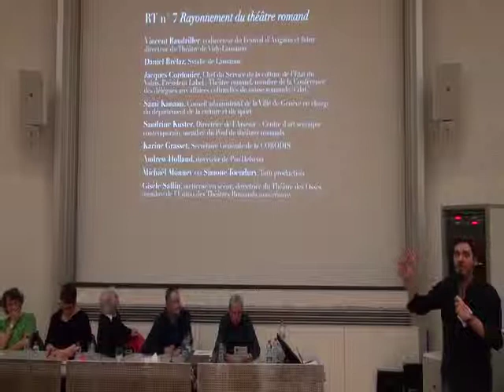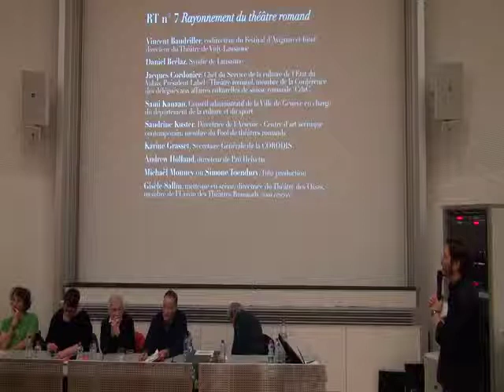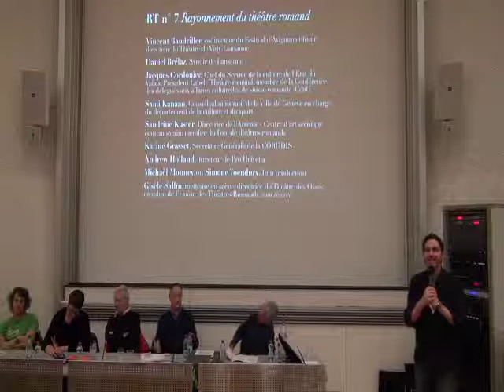Démocratisation et médiation de la culture. (4/4)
Rencontres théâtrales. 31 janvier 2013.  Genève.
Thème de la rencontre: Quels sont les obstacles actuels à la démocratisation culturelle ? Quelle culture démocratiser ? De qui cette démocratisation est-elle l'affaire ? Quels outils privilégier ?

En présence de Sami Kanaan, magistrat en charge du département de la culture et du sport, Ville de Genève.

Avec la participation de :
Patrick Brunet (comédien, metteur en scène, président de la Maison de quartier de la Jonction),
J
ean Caune (professeur émérite à l'université Stendhal de Grenoble),

Jean-Marc Cuenet (enseignant, Conseiller culturel Ecole & Culture - CO au SCC et président de la Commission Ecole & Culture du CO),

Marie-Jeanne Liengme (responsable Cours des Miracles, CAS en animation théâtrale de La Manufacture),

Marco Polli (comédien, secrétaire général de la Fédération Suisse des Sociétés Théâtrales d'Amateurs, membre de la Coalition suisse pour la diversité culturelle, revue CultureEnjeu),

Jeanne Pont (chargée de mission, Service de la promotion culturelle de la Ville de Genève).

Mathieu Menghini (modérateur).